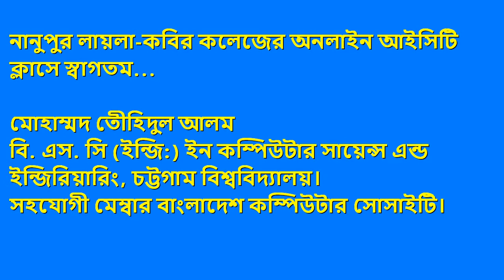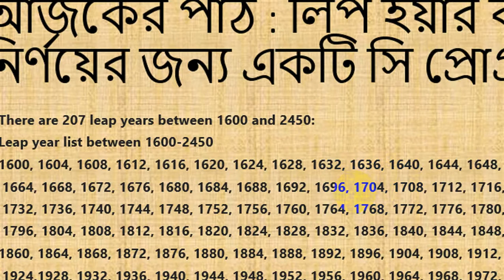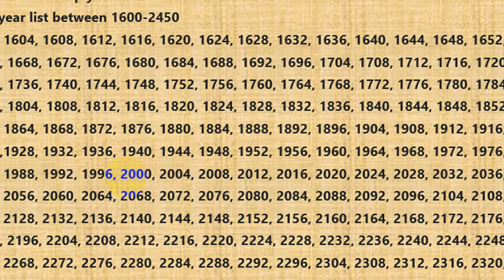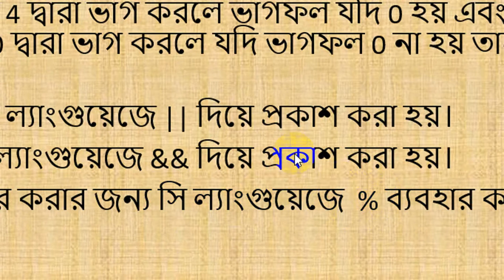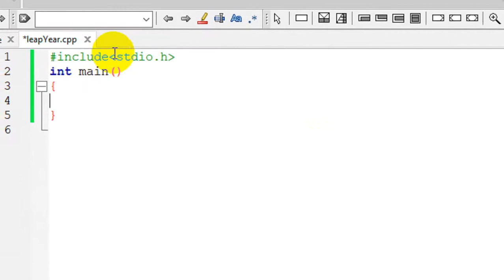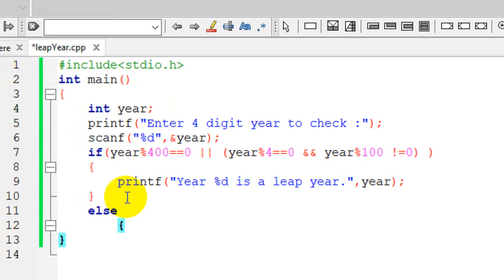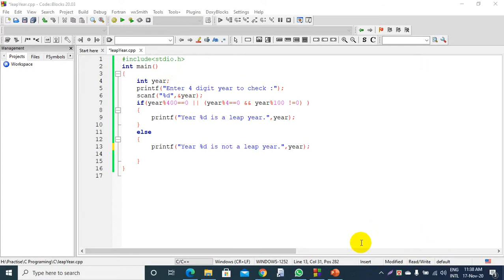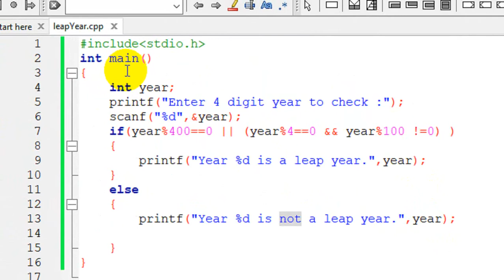অধিবর্ষ বা লিপইয়ার নির্ণয় করার জন্য একটি সি প্রোগ্রাম ( LeapYear )